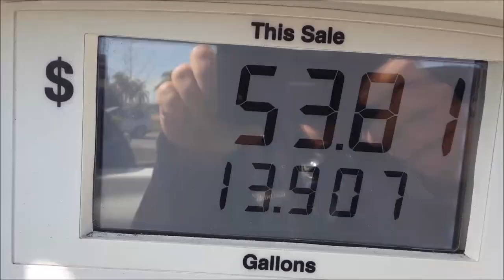I quit! I'm done with this SH_T 💩!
- Jacksonville coastal charters since 1996

"JETTYWOLF LIVE. since 2007!" ''FJB❗'' I QUIT.
2022, YET ANOTHER SUCK ASS YEAR.

📌I USED TO DO IT ALL HERE:
''''''''''USED TO''''''''
KNIVES - Dexter Russell, Cold Steel,  Buck, & SHARPENING!
VLOGS - fishin stories from a LONG-TIME fishing guide
BARGAIN HUNTING -Tackle, knives, accessories, discussed